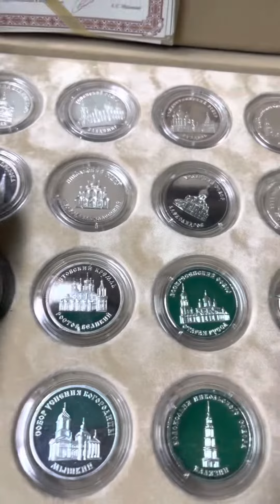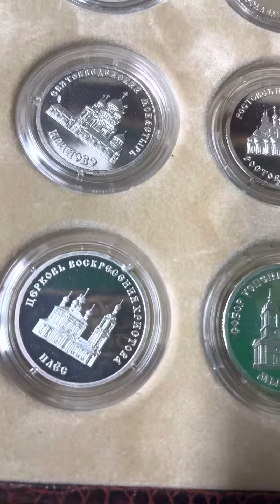Тимур эксперт нумизмат монеты значки банкноты